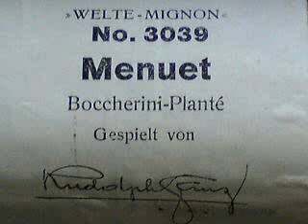Boccherini: MENUETT, gespielt von Rudolph Ganz (Notenrolle Welte-grün)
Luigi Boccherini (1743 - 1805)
MENUETT
für Klavier bearbeitet von Francis Planté (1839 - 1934),
gespielt von Rudolph Ganz (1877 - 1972)

Notenrolle WELTE MIGNON der
Firma M. WELTE UND SÖHNE, Freiburg i. Br.

Flügel STEINWAY-WELTE der Firma
STEINWAY & SONS,
Selbstspieltechnik der Firma
M. WELTE UND SÖHNE, Freiburg i. Br.
(1923)